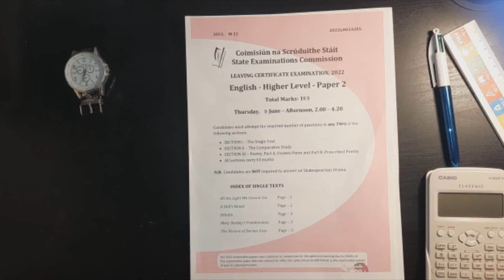What you don't want to see when you open the paper...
32 hours to go